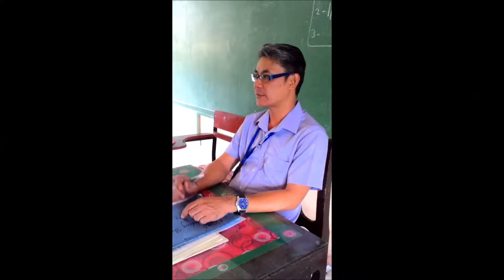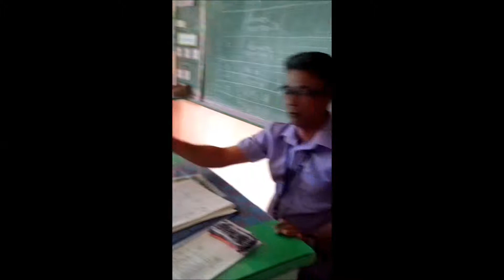FMDMS Makiisa't Makibahagi "The Making"